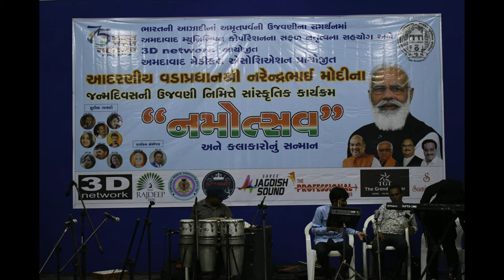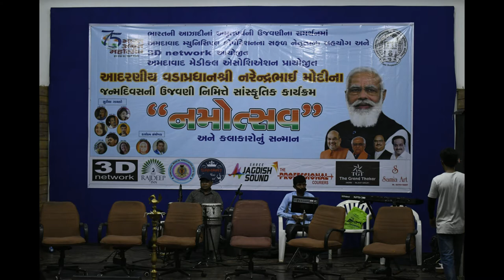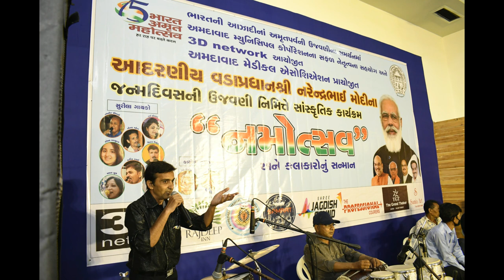મોદી showના ફોટા અમદાવાદ 19-9-2021